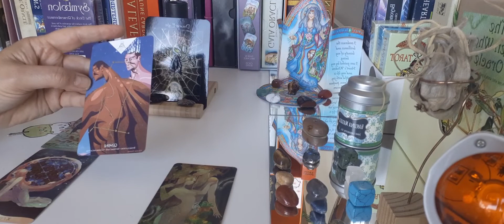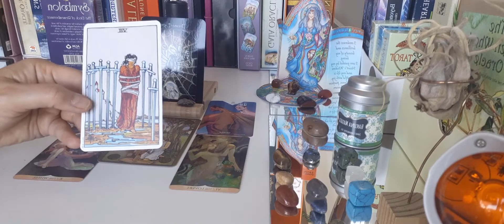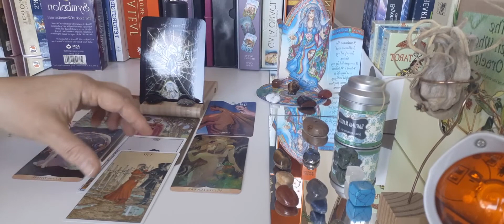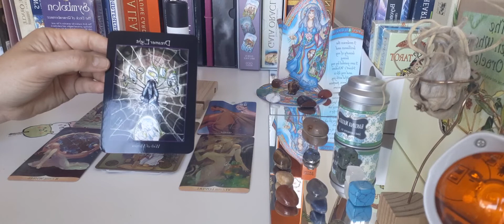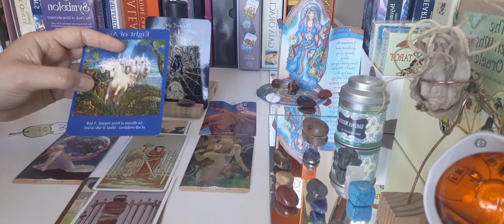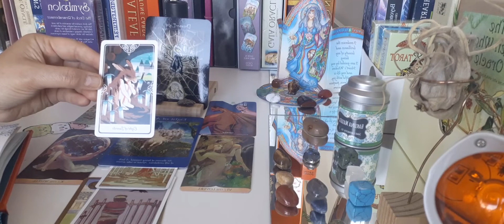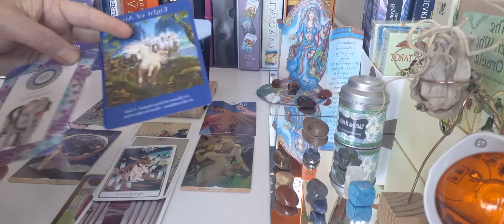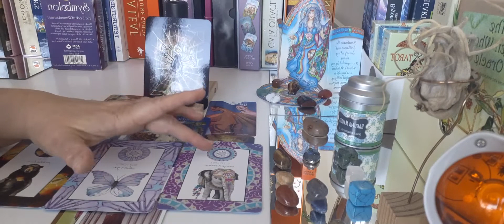First Decan Gemini - Jupiter in Gemini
This YouTube channel started in February 2022, just in time for my daughter’s 18th birthday. She inspired me to follow my passion.
It’s the result of a long process, starting with me, being 3 years old and “reading” for my aunt in her coffee cup that some day she will married and will have a daughter (which she did). Around that time, I got fascinated by the series Bewitched, and  more than 50 years later, when I asked the talented Sandra Al-Assaf to draw a logo for my channel, I had Samantha’s image in my mind. Thank you for your gift, Sandra!
The name of the channel was chosen using an oracle card (of course), and then Gabriella Marenco was inspired to call me a “spiritual detective”. That was it, the "name" I needed, she said it:  “connecting dots, from ashes the phoenix rises triumphantly”.